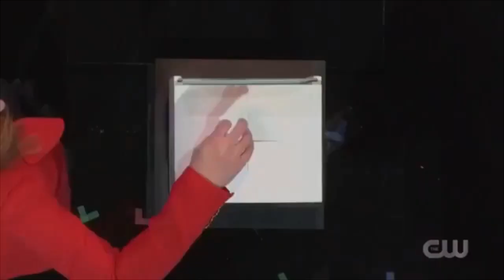Penn & Teller FOOLED by BRAIN MAGIC!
Yo what's up guys and welcome back! Today i said i'd be uploading a tutorial, but i feel kinda bad for not uploading a video where a magician actually fooled Penn and Teller. Cause my titles have somewhat said that they have, when they haven't. So, before i upload a tutorial, here's a performance of a magician who fools Penn and Teller! I hope you all enjoy this video.